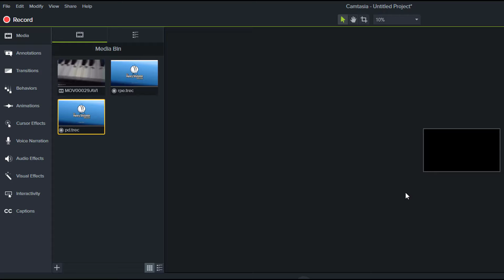topphat 4 life henry stickmin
this is how to get the topphat 4 life ending henry stickmin